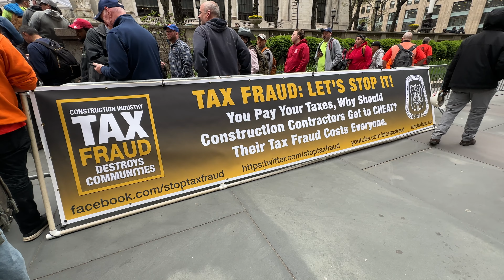Carpenters Union Protest Tax fraud Wage Theft Public Library New York City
📣 In this community, we prioritize respect and kindness, ensuring a positive environment for everyone. Therefore, we strictly prohibit any form of racism, sexism, harassment, toxicity, violence, or impersonation.
📣 We also discourage spamming in the chat to maintain a smooth and enjoyable experience for all participants.
📣 Let's avoid engaging in discussions meant to incite drama, as our goal is to foster a friendly and constructive atmosphere.
📣 Please refrain from sharing Not Safe For Work content, as we want to maintain a family-friendly space.
📣 To protect everyone's privacy and safety, avoid revealing personal information about the streamer or other users.
📣While we primarily communicate in English, exceptions may be made if allowed by the streamer.
📣 While we respect freedom of speech, we encourage limiting political and religious discussions to prevent unnecessary conflicts and ensure a positive community.
📣 Please keep lengthy discussions between other users outside the channel, as it may disrupt the flow of the content.
📣 Self-advertising or promoting other YouTube channels is not allowed; let's focus on engaging with the current content.
📣 We discourage "Stream Sniping," which involves meeting up with the streamer or taking actions against them without prior arrangement. While introductions are welcome, please respect the streamer's personal space if asked to leave.
📣 The Channel moderators and TheNakedNYC have the final authority to enforce these rules. Please refrain from discussing moderator actions in the live chat to maintain a harmonious environment.